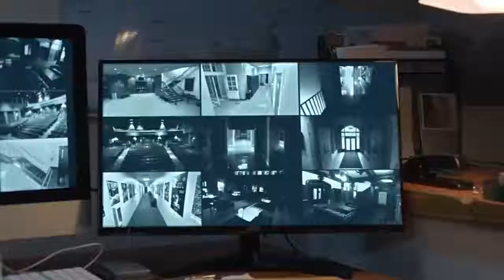Student Body 2022 Official Trailer HD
High school student Jane Shipley seeks to mend her splintering relationship with childhood best friend Merritt, and fit in with her rebellious peers. When Jane's math teacher oversteps his bounds, an apathetic high school administration forces Jane and Merritt to take matters into their own hands, driving their relationship into further turmoil and inciting deadly consequences.
Student Body 2022 Official Trailer HD only on NEW MOVIES TRAILER.